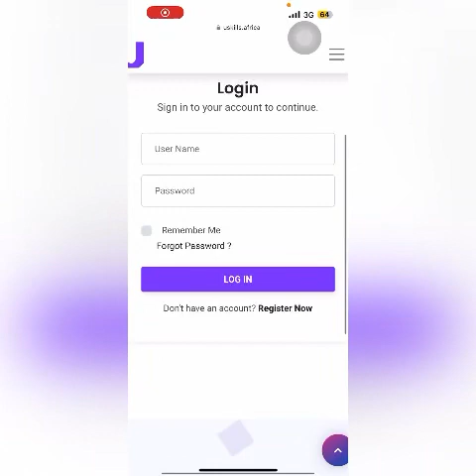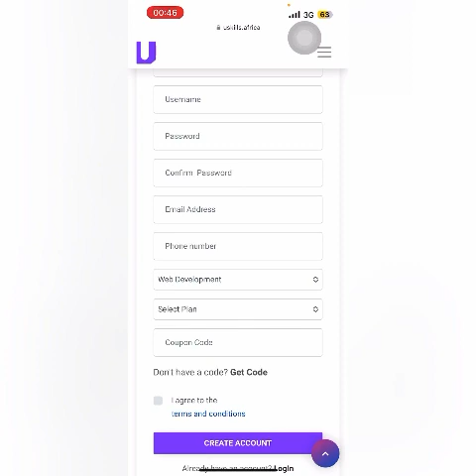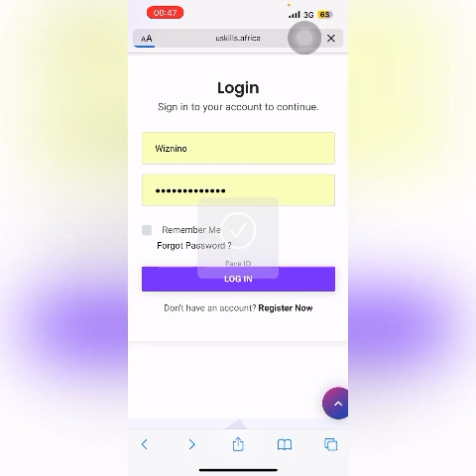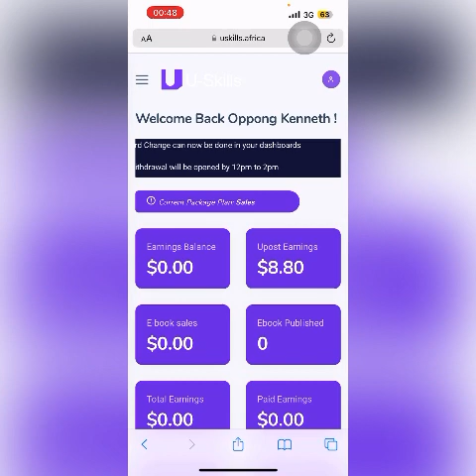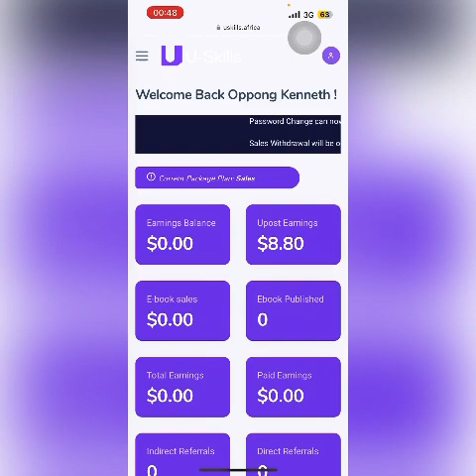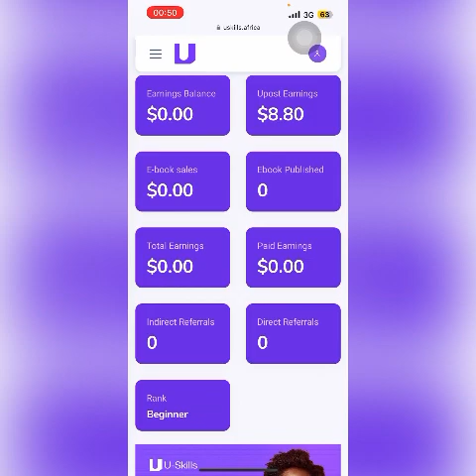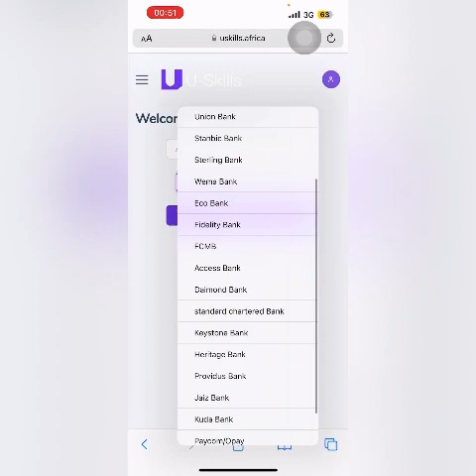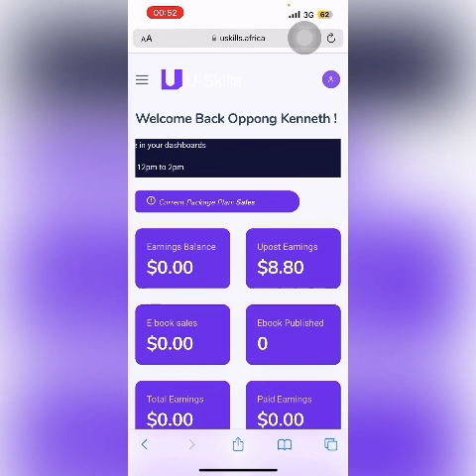How to register a USkills account. Let's earn together💯🔥🔥